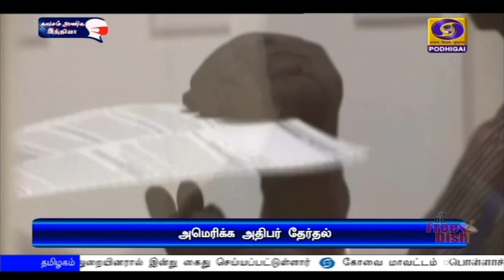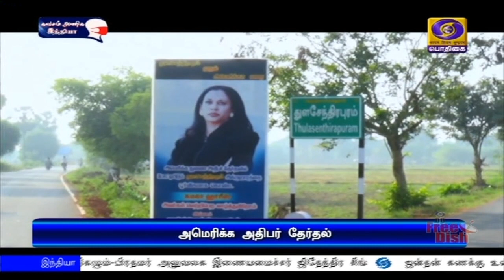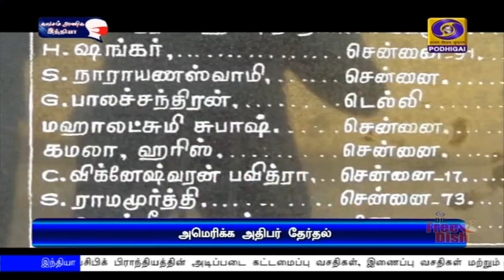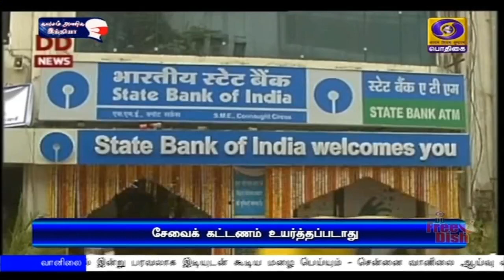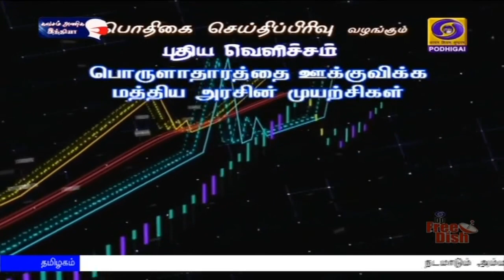பொதிகை பிற்பகல் 2.00மணி செய்திகள் [04.11.2020]PodhigaiTamilNews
1)   அமெரிக்க அதிபர் ‍தேர்தல்: அதிபர் டொனால்டு ட்ரம்ப், ஜோபிடன் இடையே கடும் போட்டி - வெற்றியை தீர்மானிக்கும் முக்கிய மாகாணங்களில் ட்ரம்ப் முன்னிலை.

2)    நடமாடும் அம்மா உணவக வாகனம்: தமிழக முதலமைச்சர் எடப்பாடி பழனிசாமி தொடங்கி வைத்தார்.

3)  தமிழகத்தில் பள்ளிக்கல்லூரிகள் திறப்பு குறித்து அமைச்சர்கள் மற்றும் அதிகாரிகளுடன் முதலமைச்சர்  ஆலோசனை.

4)  பிரான்சில் இருந்து மேலும் மூன்று ரஃபேல் போர் விமானங்கள் இன்று மாலை குஜராத்தின் ஜாம் நகர் தளத்திற்கு வந்தடைகிறது.

5)     மகளிர் சேலஞ்ச் 20 ஓவர் கிரிக்கெட் போட்டி:  மித்தாலி ராஜ் மற்றும்  ஹர்மன் பிரீத் கவுர் தலைமையிலான  அணிகள் இன்று மோதல்.